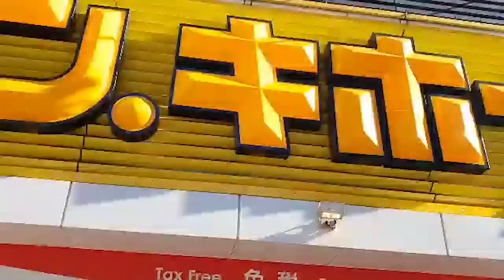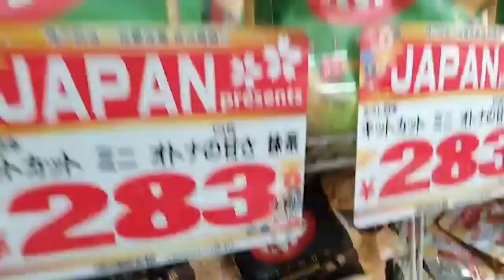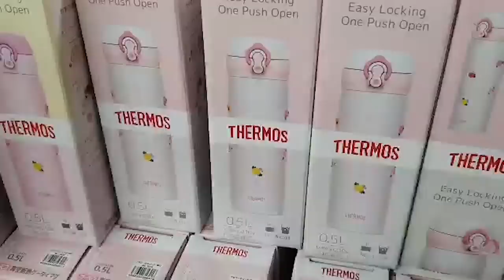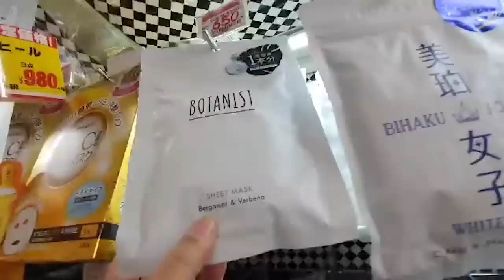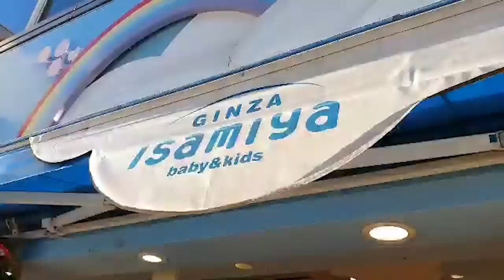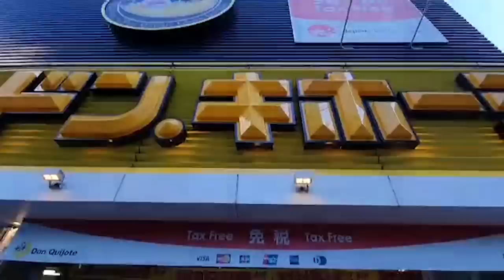When Thrift Shopping in Japan...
I found a way to resist shopping expensive brands when in Tokyo. Why end shopping joy with one expensive buy when you can shop till you drop in places where you don't need to go poor after! Masaya ka pa! BestLife💚Follow me through a few stores I bring you to in Tokyo!